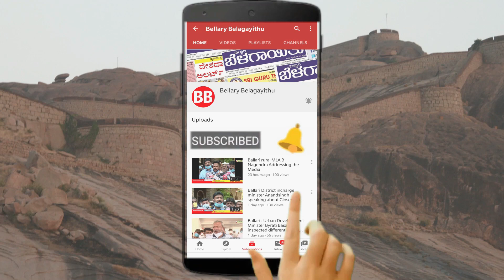Never Before! Ballari Premier League T-10 Cricket Flood Light Tournament In Ballari | Belagayithu